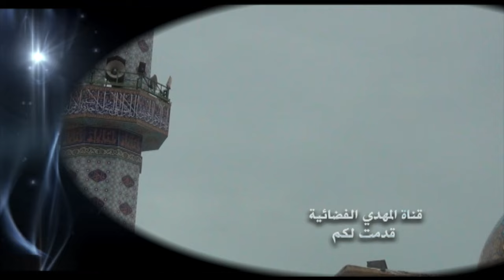خطبة الجمعة - نبارك للخاسر و نحذر الفائز - 3 شوال 1445 هـ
خطبة الجمعة 3 شوال 1445 هـ / الموافق 12/04/2024 مـ